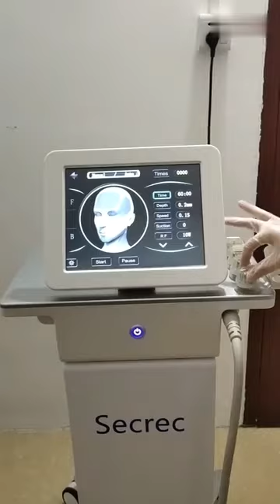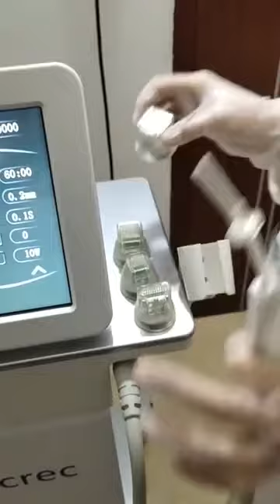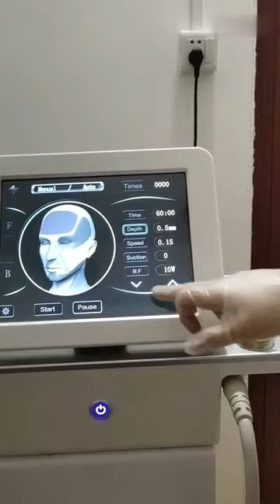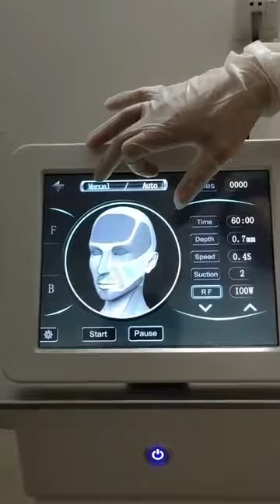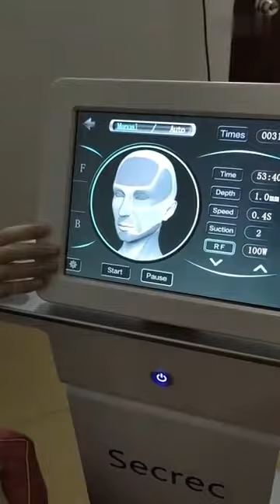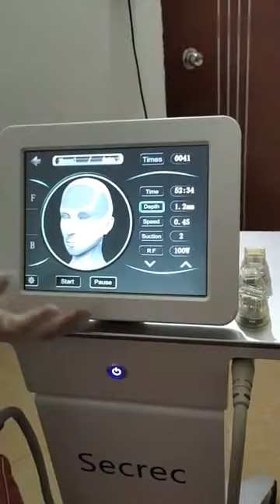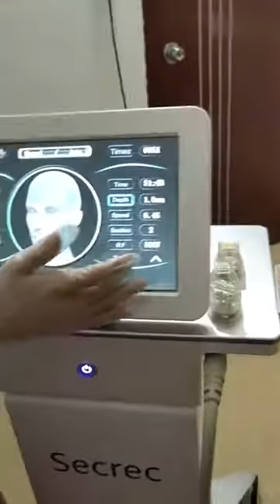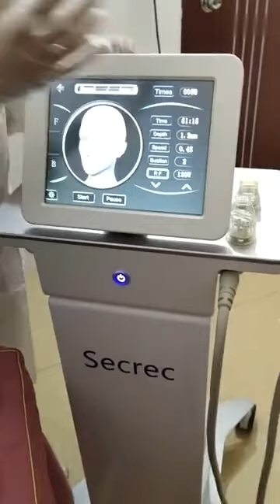黄金射频讲解操作视频